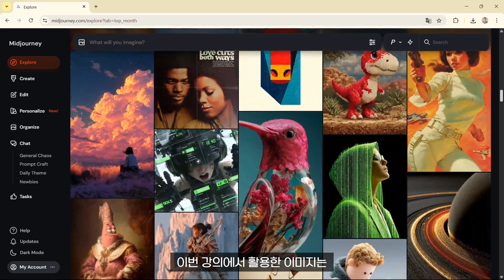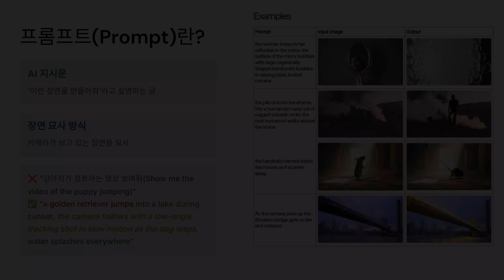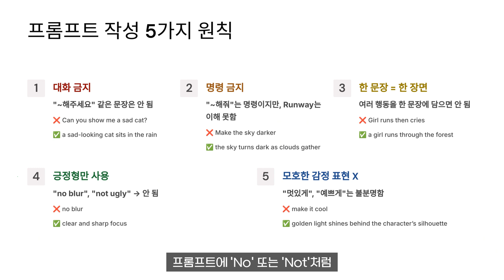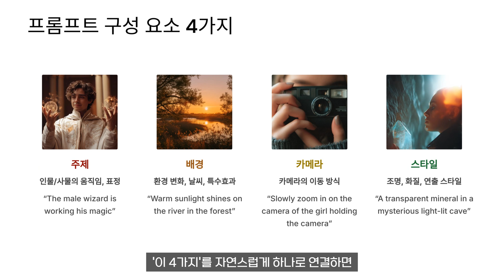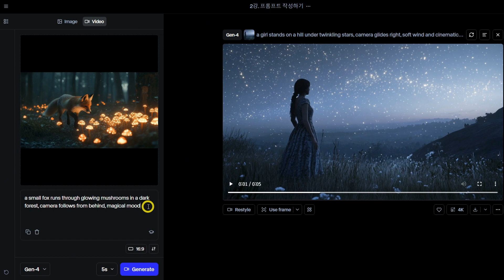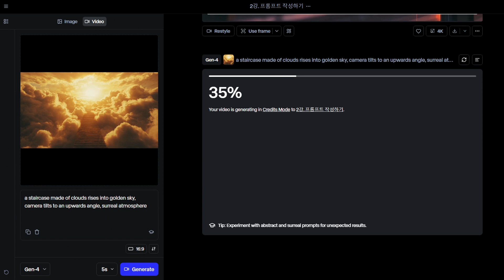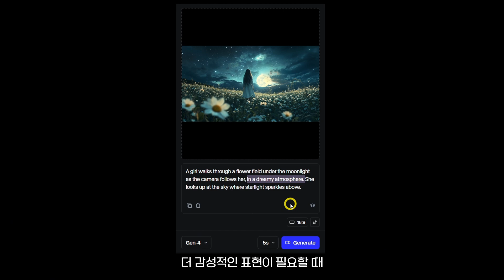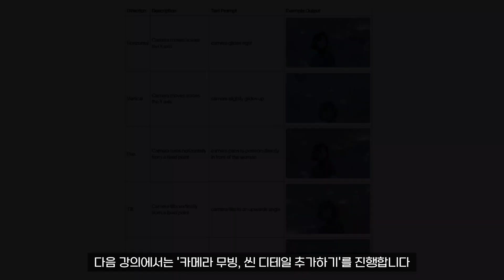[2강] Runway 프롬프트 작성 꿀팁｜고퀄 AI 영상, 이렇게 만듭니다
▶ 영상 소개
지금은 텍스트 한 줄로 영상 한 편을 만들어내는 시대입니다.
이 강의에서는 누구나 따라할 수 있도록 AI 영상 생성 도구 Runway의 사용법을
Gen-4 모델 기준으로 처음부터 차근차근 알려드립니다.

▶ 강의 시리즈 안내
《Runway 완전 정복: 생성형 AI 영상제작 A to Z》 시리즈는 총 8강으로 구성되어 있으며, 다음과 같은 순서로 진행됩니다:

✅ 기본 기능
1강. Runway 가입부터 대시보드 이해까지
2강. 프롬프트 작성 꿀팁 ← 이번 강의!

✅ Motion 집중 파트
3강. 주제 및 배경 모션 제어하기
4강. 카메라 무빙 연출하기
5강. Gen-4 References로 일관된 캐릭터 및 환경 유지하기

✅ 특수 기능 심화 파트
6강. Lip Sync기능으로 더빙하기
7강. Act-Two 기능으로 감정 표현, 손짓, 동작 구현하기
8강. Aleph 기능으로 움직이는 영상 편집하기

▶ 이번 영상(3강)에서는 이런 내용을 배웁니다:
✅ 00:00 인트로
✅ 00:24 목차 소개
✅ 00:58 모션(Motion)이란?
✅ 01:41 주제 모션(Subject Motion)
✅ 02:58 여러 인물 처리(Multiple Subjects)
✅ 04:31 배경 모션(Scene Motion)
✅ 06:00 실전 예시(주제 + 배경 모션)
✅ 08:20 강의 요약
✅ 09:06 아웃트로

▶ 추천 시청 대상
AI 영상에 움직임을 자연스럽게 넣고 싶은 분
정적인 영상에서 벗어나고 싶은 크리에이터
ChatGPT/Midjourney로는 부족했던 분
모션 표현을 텍스트로 제어하고 싶은 유튜버, 강사, 학생 등